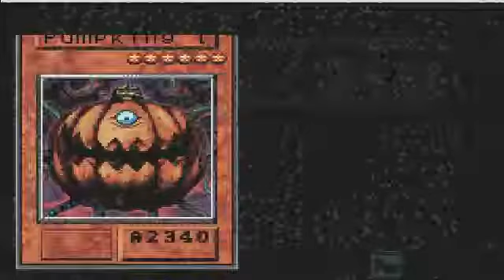Yu-Gi-Oh Sacred Cards vs. Rex & Masked Man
On this episode I duel Rex Raptor and take his card.  I also have to duel a random person again because I had to restart the emulator.  To add on to that I beat a Masked Man at his dangerous game.  I also bought some new cards off camera.  They served little purpose in this vid, probably because they were never used...